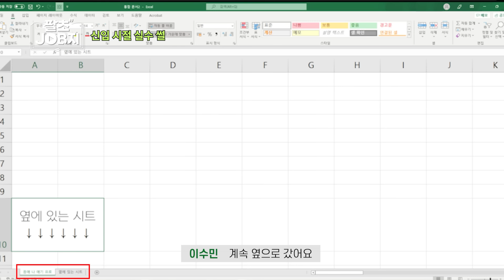💥최초공개💥대기업 마케팅팀의 100% 리얼 회식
대기업은 사람은 바꾼다?
솔직해도 너~무 솔직했던 대기업 마케팅팀의 회식
여러분들도 함께하세요🍻

질문 타임라인🍻
01:10 라떼와 지금 가장 많이 바뀐 것
02:10 부서 이동의 기회
03:15 사내연애 가능?💗
03:40 동료와 SNS 팔로우 📱
03:58 이어폰 꽂고 업무 보기🎶
04:30 8초TV 섭외는 개인적으로 좋아하는 유튜버로 한다
04:55 영상편지 💌
05:20 나는 꼰대다
06:48 신입사원 때 실수한 썰
07:23 촬영 소감 🎥
08:12 건배사🍻

📌에잇세컨즈는 깨끗한 댓글 문화를 지향하며,
출연자들을 향한 지나친 악성 댓글은 무통보 삭제될 수 있습니다.
📌본 영상은 발열체크/손소독 등을 철저히 하며
 안전한 환경에서 촬영되었습니다